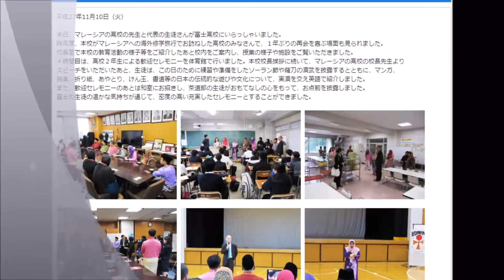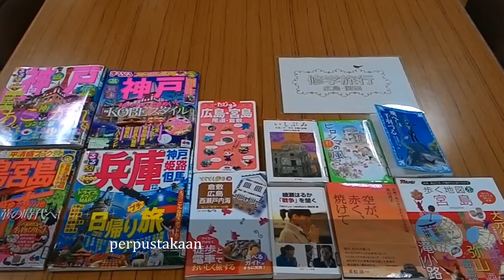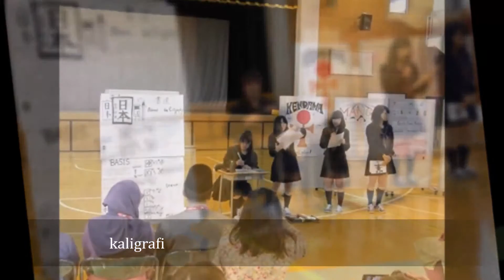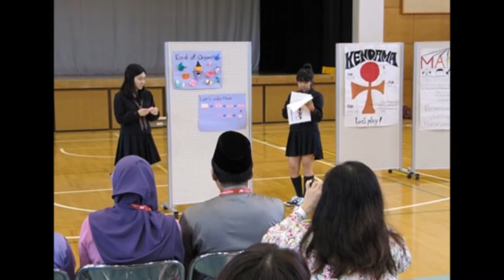Fuji High School, Tokyo 2015